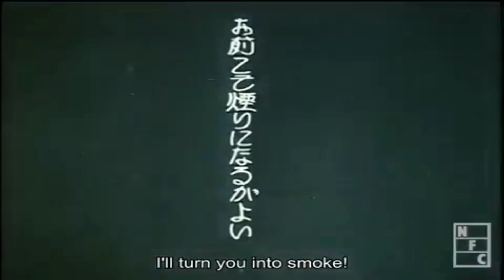A$tro Fleem - Tobacco Girl (Prod. Deluxx)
• Anime Movie "A Story of Tabacco" (1926) by Kemurigusa monogatari

• Inspired by "The Washerwoman's Song" Poem by Eugene Fitch

[Lyrics]
In a very humble cot,
In a rather quiet spot,
In the suds and in the soap,
Worked a woman full of hope;
Working, singing, all alone,
In a sort of under tone:
"With a Savior for a friend,
He will keep me to the end."

Sometimes happening along,
I had heard the semi-song,
And I often used to smile,
More in sympathy than guile;
But I never said a word
In regard to what I heard,
As she sang about her friend
Who would keep her to the end.

Not in sorrow not in glee
Working all day long was she,
As her children, three or four;
Played around her on the floor;
But it sumn' to the song
She was humming all day long: